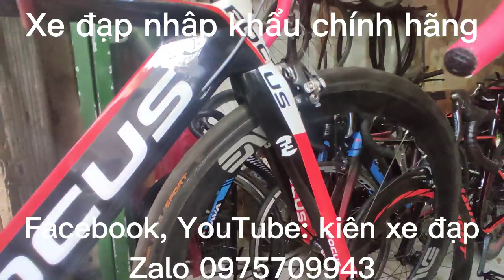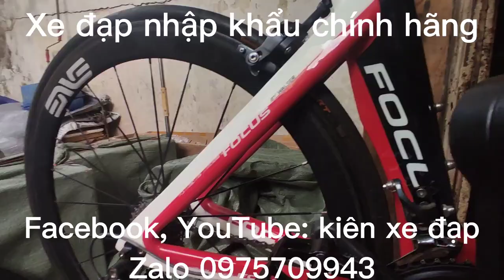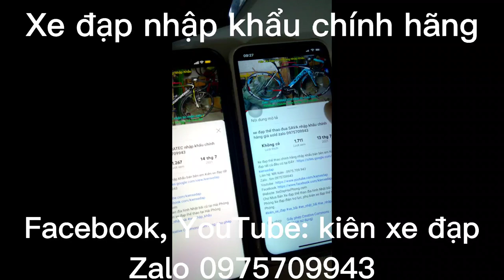xe đạp đua thể thao FOCUS nhập khẩu chính hãng giá ĐÃ BÁN zalo 0975.709.943